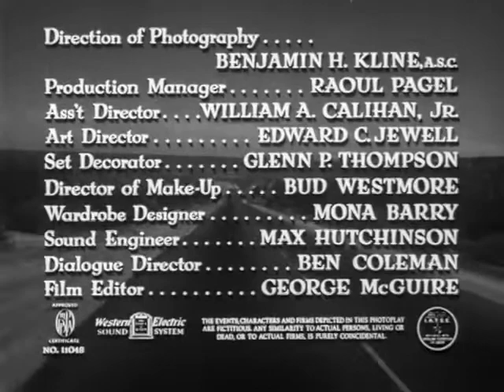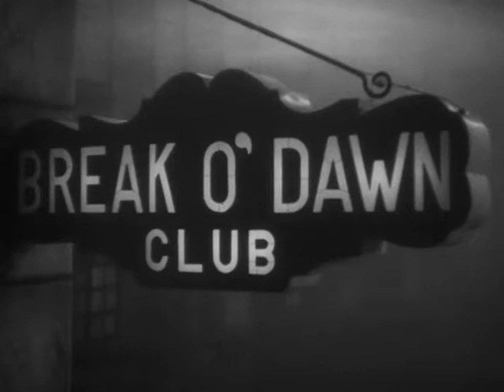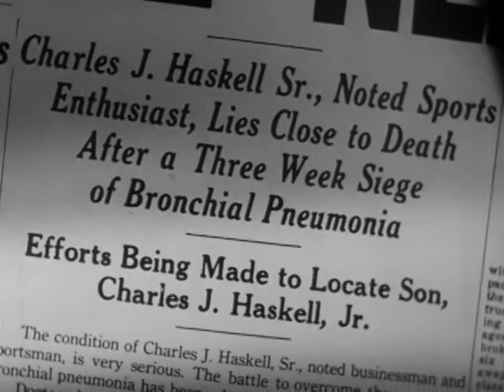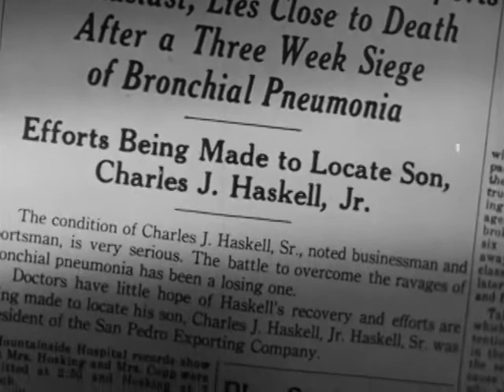Detour || Full Movie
The film opens in medias res with Al Roberts, an unemployed piano player, hitchhiking. After getting a ride, he arrives at a roadside diner in Reno, Nevada, where he sits at the counter and slowly drinks a cup of coffee. Another customer in the diner plays a song on the jukebox, one that disturbs Al, for it reminds him of his former life in New York City. He remembers a time there when he was bitter about squandering his musical talent working in a cheap nightclub. After his girlfriend Sue Harvey, the nightclub's lead singer, quits her job and leaves to seek fame in Hollywood, he becomes depressed. After some anguish, Al decides to travel to California to see Sue and marry her. With little money, though, he is forced to hitchhike his way across the country.
In Arizona, bookie Charles Haskell Jr. gives the tired and disheveled Al a ride in his convertible and tells him that he is in luck; he is driving to Los Angeles to place a bet on a horse. During the drive, he has Al pass him pills on several occasions, which he swallows as he drives. That night, Al drives while Haskell sleeps. When a rainstorm forces Al to pull over to put up the convertible's top, he is unable to rouse Haskell. Al opens the passengerk-side door and Haskell tumbles out, falling to the ground and striking his head on a rock. Al then realizes the bookie is dead. It is likely that Haskell died earlier from a heart attack, but Al is certain that if he calls the police, they will arrest him for killing Haskell. Al then drags the body off the road and hides it in the brush. After considering his options, and with fear of arrest his greatest concern, he takes the dead man's money, clothes, and identification, and drives away, intent on abandoning the car near Los Angeles.
Al crosses into California after answering questions posed by the police and spends a night in a motel. The next day, as he leaves a gas station near Desert Center Airport, he picks up a hitchhiker, Vera. At first, she travels silently with Al, who has identified himself as Haskell, then suddenly challenges his identity and ownership of the car. She reveals she had been picked up by Haskell earlier in Louisiana; she got out in Arizona after he tried to force himself on her. Al tells her how Haskell died, but she blackmails him by threatening to turn him over to the police. She takes the money that Al retrieved from Haskell's wallet and wants whatever money they can get by selling the car.
In Hollywood, they rent an apartment, posing as Mr. and Mrs. Haskell, to provide an address when they sell the car. They spend a fractious time together in the apartment, Al resentful of the situation, but Vera reveling in having the upper hand. When they are about to sell the car, Vera learns from a newspaper that Haskell's wealthy father is near death and a search is under way for his long-estranged son. Vera demands that Al impersonate Haskell once the father dies, and position himself to inherit the estate. Al refuses, arguing that impersonation requires detailed knowledge he lacks.
Back at the apartment, Vera gets drunk and they begin arguing again. In a drunken rage, she threatens to call the police, running into the bedroom with the telephone and locking the door, falling on the bed with the telephone cord tangled around her neck. From the other side of door, Al pulls on the cord in an effort to break it from the phone. As Vera fails to respond as he yells her name, he breaks down the door and discovers Vera strangled by the telephone cord. Al gives up the idea of contacting Sue again and returns to hitchhiking instead. He later finds out that Haskell is wanted in connection to the murder of his wife, Vera. Back in the framing narrative in the diner in Reno where the film opened, he imagines his inevitable arrest by the police.